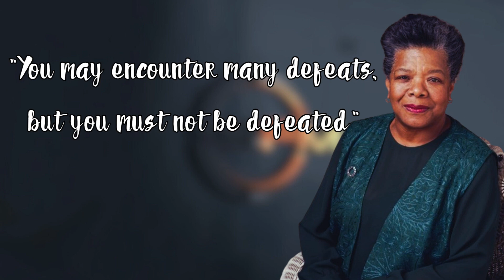Fabiribiara ma no + The Circle of Fourths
Here is how I challenged myself to play the brass intro of "Fa biribiara ma no", originally composed by the Tago Sisters. I was guided by the circle of fourths. It wasn't easy.
My Gear

►Keyboard:
Yamaha MODX6+ 61-Key Synthesizer Workstation, Black & Soft Case for MODX6

►Keyboard Stand:
Liquid Stands Piano Keyboard Stand and Bench Set - Portable Heavy Duty Music Stand for 54-88 Key Electric Pianos and Adjustable Piano Bench

►Camera:
EMEET 1080P Webcam with Microphone, C960 Web Camera, 2 Mics Streaming Webcam, 90°FOV Computer Camera, Plug and Play USB Webcam for Online Calling/Conferencing, Zoom/Skype/Facetime/YouTube, Laptop/PC